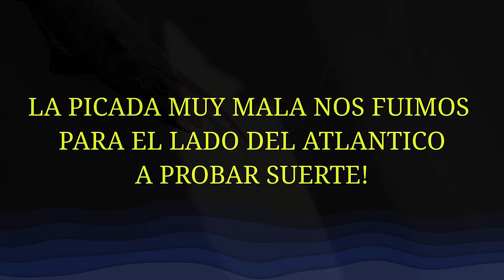PESCA DE MACARELAS Y MÁS EN CAYO MARATHON CON INFLUENCERS DE LA PESCA !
Familia en este video veran algo nunca visto entre pescadores influencers del sur de la florida nos unimos para hacer una pesca a  @Pesca_en_los_cayos  @AlamarMiami @mistersenuelo   y un servidor Técnicas de pesca y más, fuimos en busca de la macarela la cual la picada estuvo lenta pero logramos algunos pargos de manglar, macarela espanola, rabirubia y otras muy buenas capturas, espero les gusten estos videos para seguir repitiendo un abrazo,

SI ESTA USANDO IPHONE Y EL ENLACE NO LE TRABAJA MIRE ESTE VIDEO DONDE LE MUESTRO UNA FORMA BIEN FACIL DE UNIRSE A ESTA FAMILIA.

UNA FORMA FACIL DE APOYAR EL CANAL Y ADQUIRIR PRODUCTOS DE CALIDAD Y QUE USO YO PERSONALMENTE USE ESTE ENLACE. jiggingdepot.com

En este enlace encontraran los productos que recomendamos en el canal que no son de nuestra tienda

si les gustan los tutoriales de pesca o esta interesado en aprender mas de pesca aqui tenemos mas de 130 videos de tutoriales e informacion